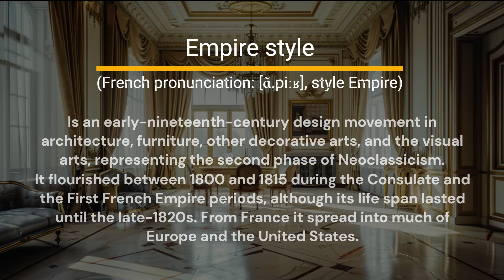A whole hour for relaxation and rest. Just you, music and kitchens.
Inspirational images of kitchens in the Empire style with classical music for relaxation and rest.
If you plan to order furniture for the kitchen in a classic style, but you can't decide which one? We invite you to relax, turn on our video and enjoy incredible exclusive images of kitchens in the Empire style to classical relaxing music. And inspiration will surely come with rest.
The Empire style (French pronunciation: [ɑ̃.piːʁ], style Empire) is an early-nineteenth-century design movement in architecture, furniture, other decorative arts, and the visual arts, representing the second phase of Neoclassicism. It flourished between 1800 and 1815 during the Consulate and the First French Empire periods, although its life span lasted until the late-1820s. From France it spread into much of Europe and the United States.
The Empire style originated in and takes its name from the rule of the Emperor Napoleon I in the First French Empire, when it was intended to idealize Napoleon's leadership and the French state. The previous fashionable style in France had been the Directoire style, a more austere and minimalist form of Neoclassicism that replaced the Louis XVI style, and the new Empire style brought a full return to ostentatious richness. The style corresponds somewhat to the Biedermeier style in the German-speaking lands, Federal style in the United States, and the Regency style in Britain.